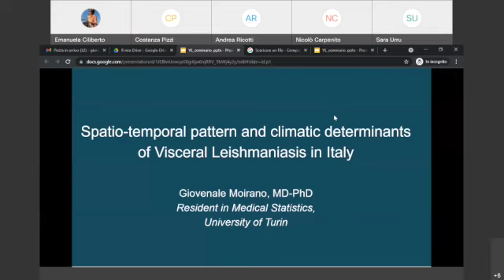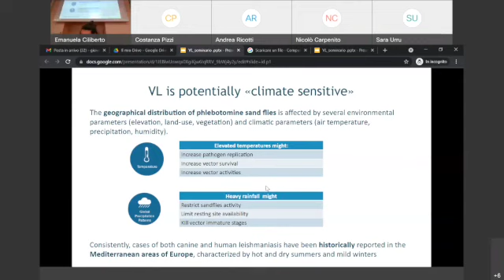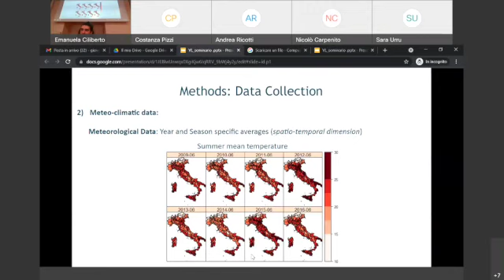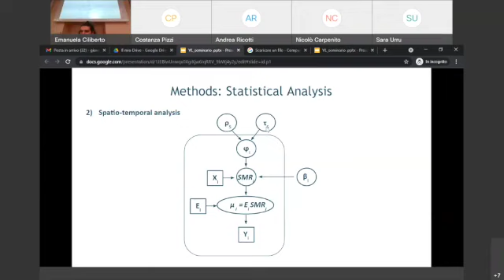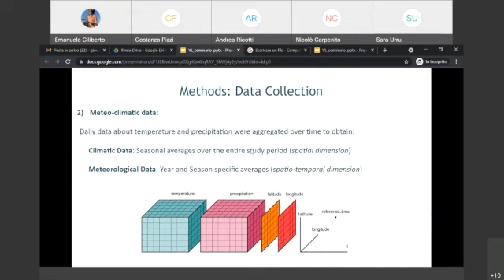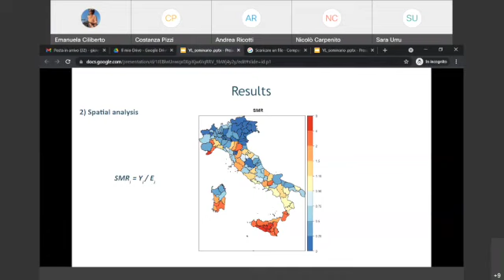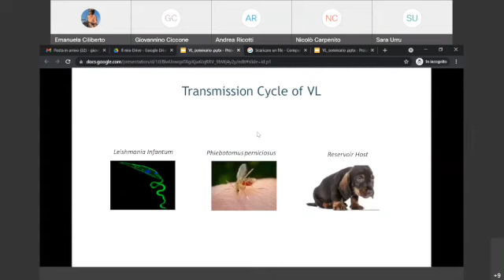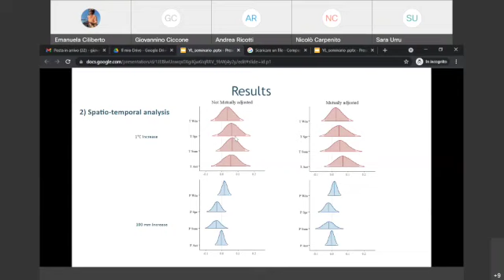"Spatio-temporal pattern and climatic determinants of visceral Leishmaniasis in Italy"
Presentazione di Giovenale Moirano al Journal Club del CPO Piemonte del 29 ottobre 2021.